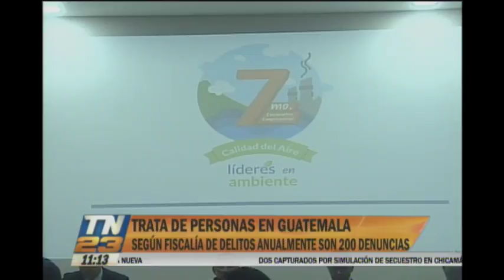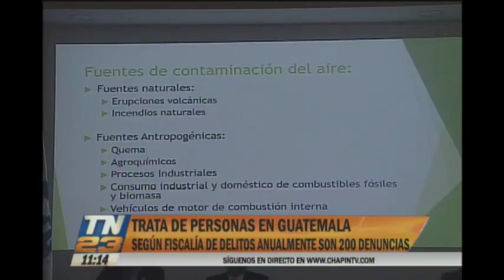200 denuncias anuales por trata de personas en Guatemala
Al año, al menos 200 denuncias por trata de personas llegan, según Fiscalía. El informe más reciente señala la crítica situación a nivel país.